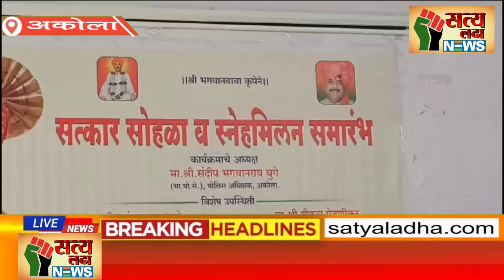आज राष्ट्रपती पदक जाहीर झाल्या बद्दल पोलीस निरीक्षक कैलास नागरे यांचा सत्कार...!